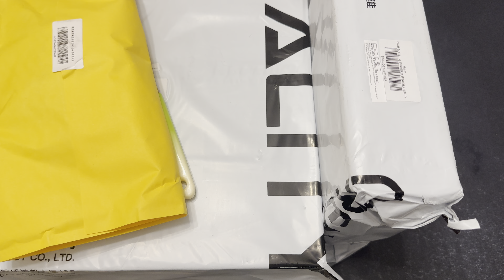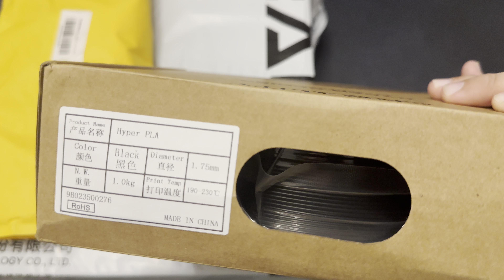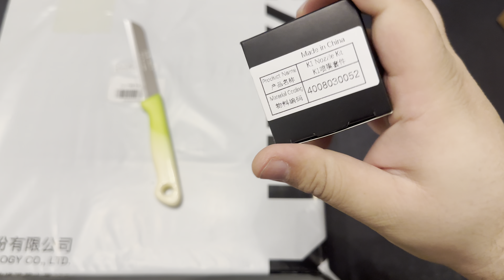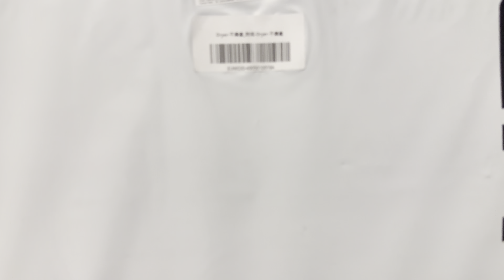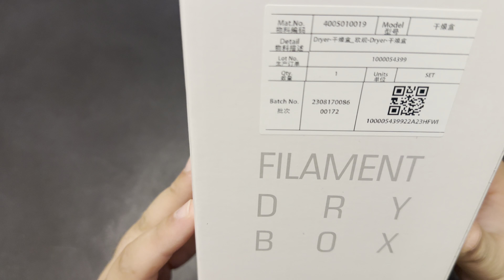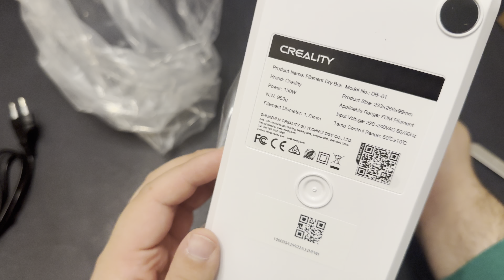Bestes 3D Drucker Zubehör? Creality